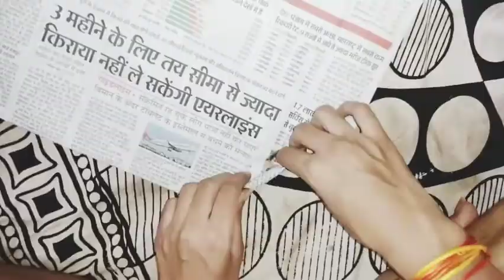Art work 4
Material used
newspaper
 painting colour
Glue
Scissors